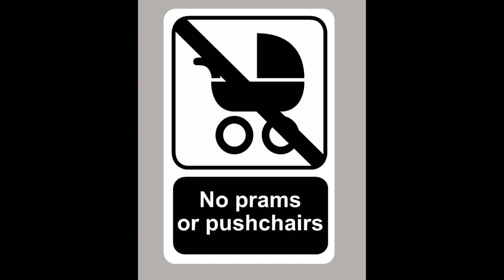Prams - Clifford T Ward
Prams, music and words by Clifford T Ward, from his penultimate vinyl album, Sometime Next Year.

Lyrics below.

Everything is on loan.

Lyrics:
When I was young
I got married 'cause we needed a pram
We were so young
So foolish, just bread and no jam
Since then I notice prams
Everywhere I seem to go
In every shape and size
No matter how disguised.

I've seen 'em dyin'
Stripped of the wheels for a cart
An' I've seen 'em tryin'
Carryin' coal from the yard
I used to see one sweat
Pullin' on a rag and bone
Cardigans and coats and dresses
Overflowin' in a mess.

Prams, some big and some small
Takin' little children out for a walk
Prams, some light and some dark
Showin' all the babies out in the park.

I've seen 'em glide
Leading ladies in blue motif
An' I've seen 'em stride
Kids on top and underneath
I've even watched 'em bite
Leapin' out at motor cars
Crazy how those drivers drive
Amazin' how those prams survive.

In Dublin town
In a cafe window leant
A sign that read
'No prams' and I wondered what it meant
Right outside Switzers, down
In Grafton Street an old pram stood
Better times he'd long forgot
Waitin' there for God knows what.

Prams, some smart and some dumb
Teachin' little children how it's all done
Prams, some rich and some poor
Showin' little babies all that's in store.

Prams, some good and some bad
Teachin' all the children not to be sad
Prams, some fat and some thin
Showin' little babies how they can win.

Prams, some walk and some run
Takin' all the children out in the sun
Showin' all the babies how to get smart.

Teachin' little children . . . . (fade).

Clifford T Ward.